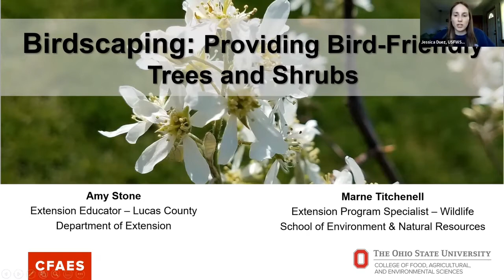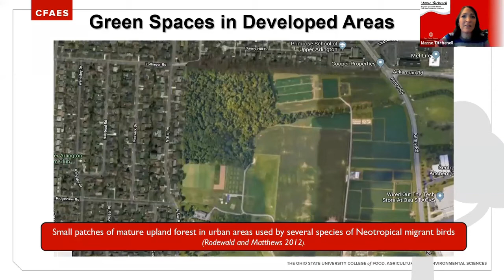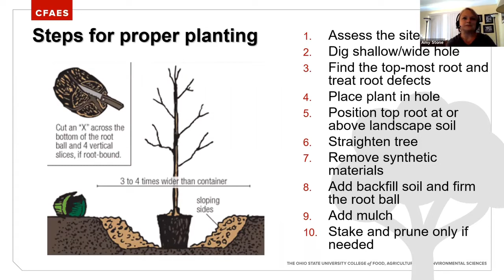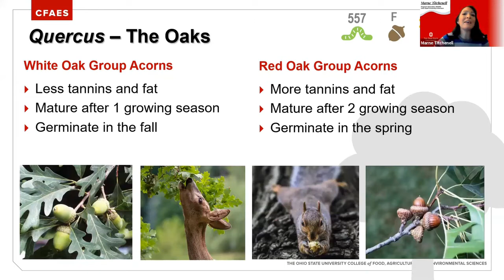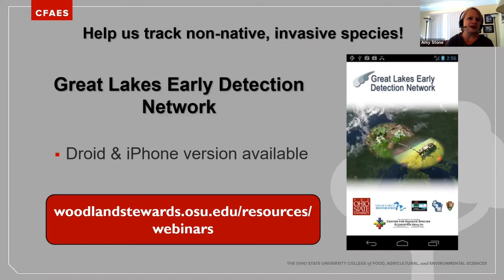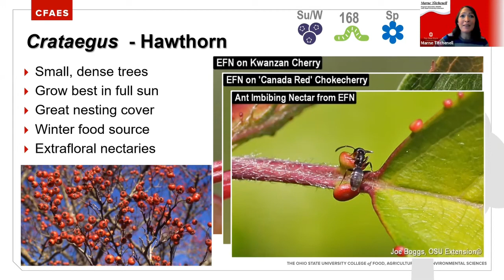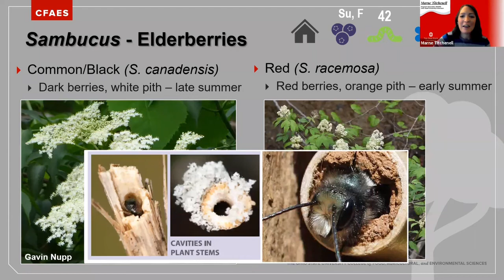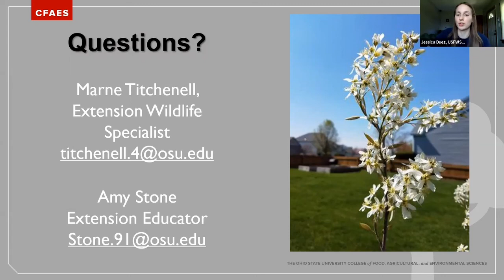Landscaping for Birds with Amy Stone and Marne Titchenell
While we may travel to other places to observe birds, this session will uncover what you can do in your own landscape to attract birds. By creating a suitable habitat for birds in your own yard, you won't have to travel far to enjoy our feathered-friends.

Amy Stone is an Extension Educator with Ohio State University in Lucas County. Amy has earned degrees in Landscape and Turf Management and Vocational Education. While she loves the beautiful side of horticulture, she has been drawn in to work on invasive species and outreach and educational efforts on these unwanted pests. Amy and her husband live on what was his grandparents farm and has two grown children and two grandchildren.

Marne Titchenell received her bachelor of science in wildlife management and forestry from The Ohio State University in 2004. She continued her study of forest wildlife at OSU School of Environment and Natural Resources, where she obtained her master of science in 2007. In late 2007, she became a Wildlife Extension Program Specialist, for OSU Extension. Marne lives with her family in central Ohio.

This program is free but donations may be made online to support the Friends of Ottawa National Wildlife Refuge